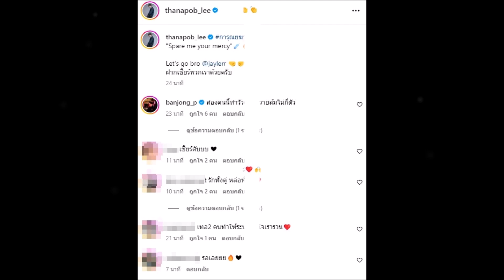สิ้นสุดการรอคอย! ต่อ ธนภพ ลงซีรีส์ประชันฝีมือกับพระเอกคนนี้